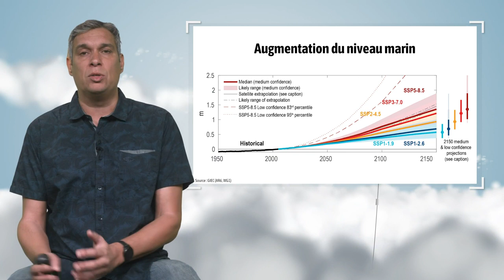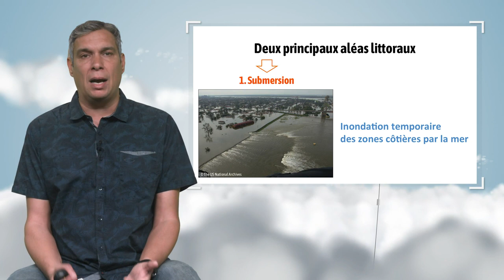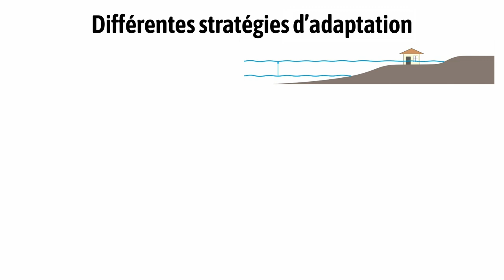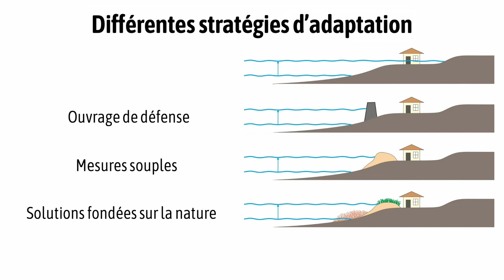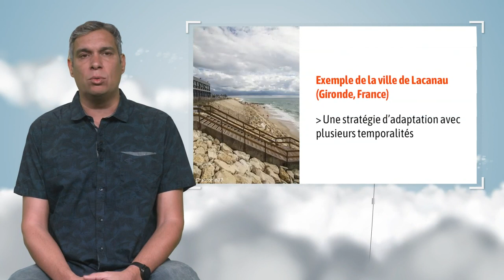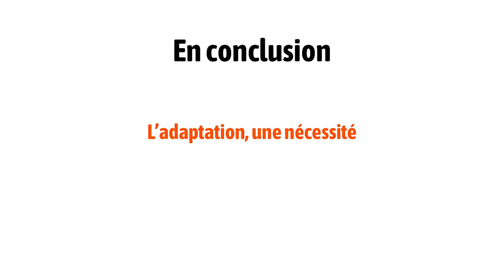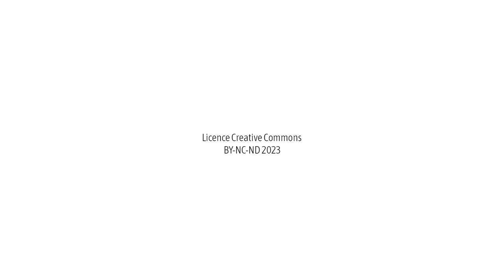Zones littorales et changement climatique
Bruno Castelle, directeur de recherche au CNRS, discute dans cette vidéo de l’adaptation des zones littorales au changement climatique. Il met tout d’abord en lumière les risques encourus par ces territoires puis il analyse les différentes stratégies d’adaptation envisageables.